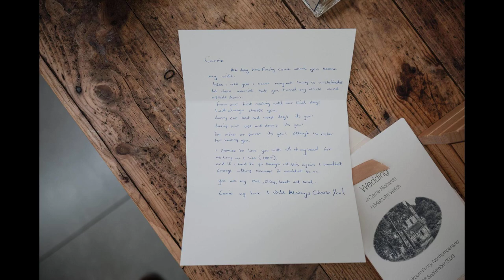Brinkburn Priory Wedding Photographer - Nigel Playle Photography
Wedding Photos at Brinkburn Priory by Wedding Photographer Nigel Playle